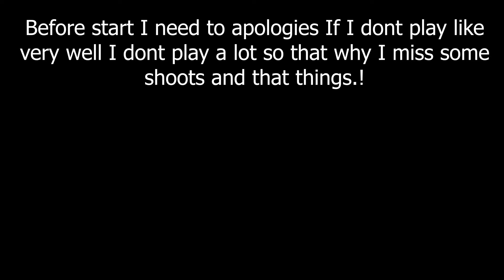GTX 1650 Fortnite Season 5 Arena l Competitive Settings 144 cap